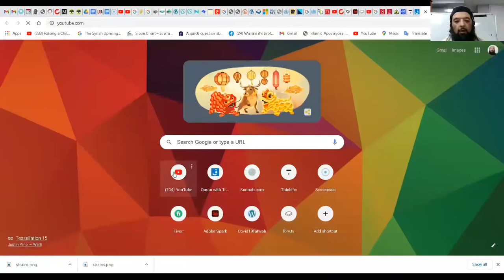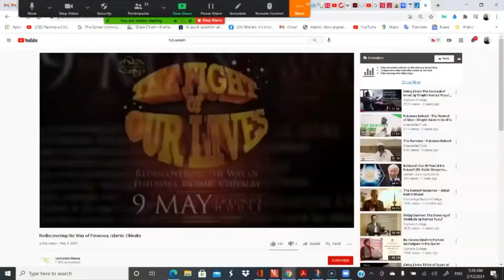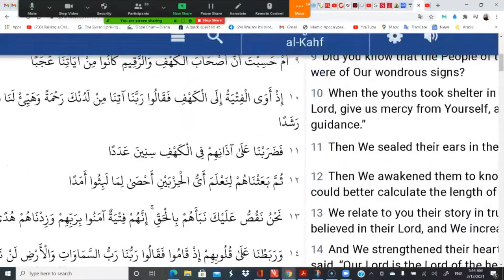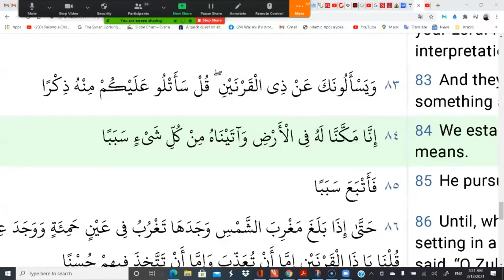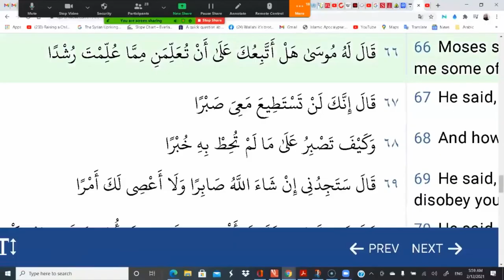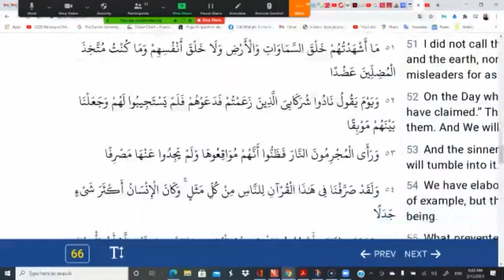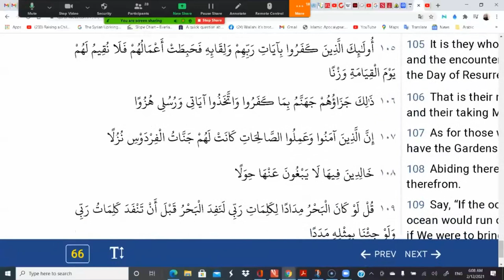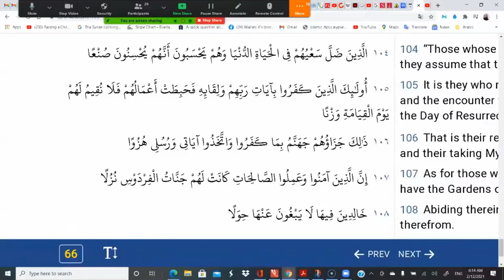Shiekh Omar Baloch - Action Plan For The Ummah in Surah Kahf Must Watch